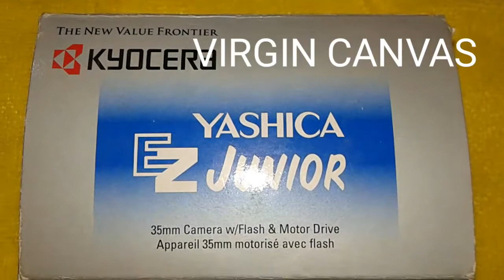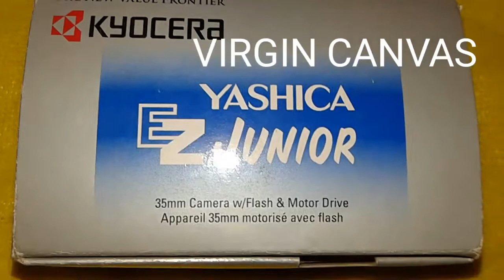Story of an old camera: yashica Ez junior